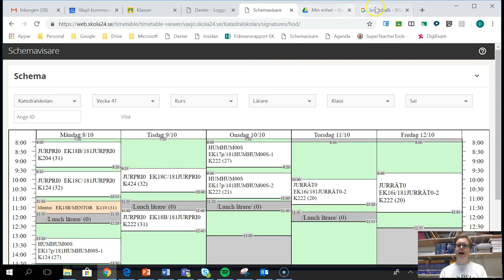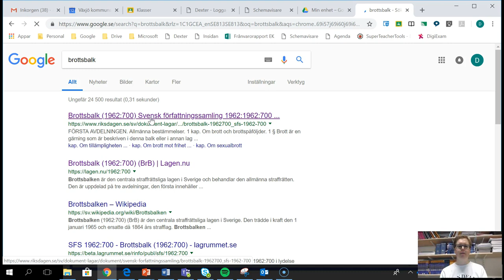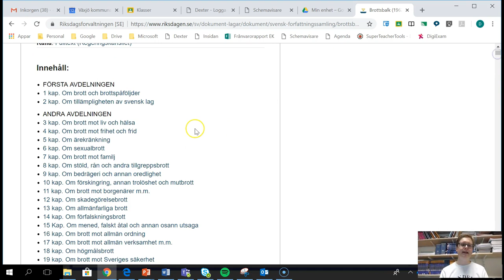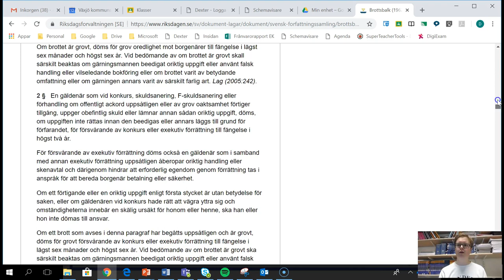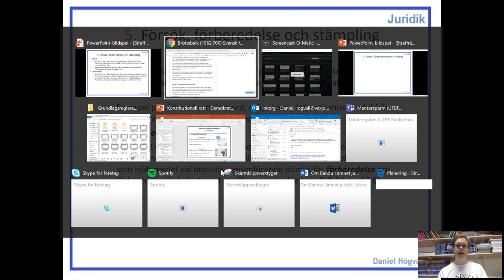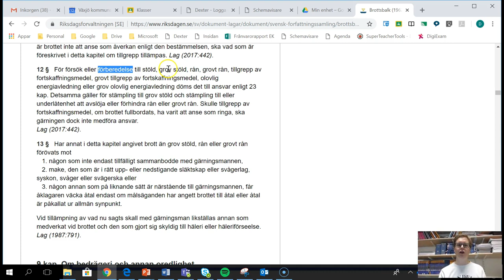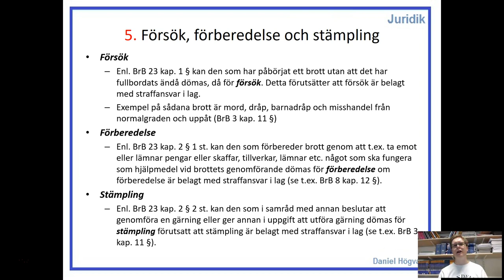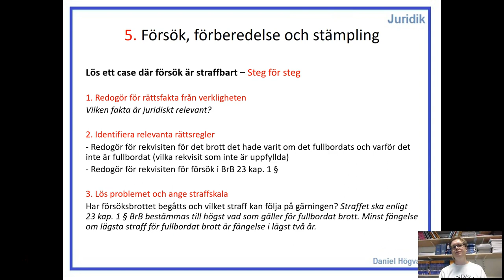Strafrätt - Del 6 - Försök, förberedelse och stämpling